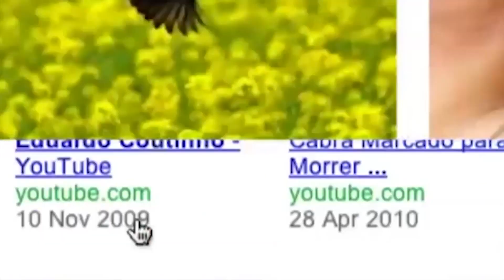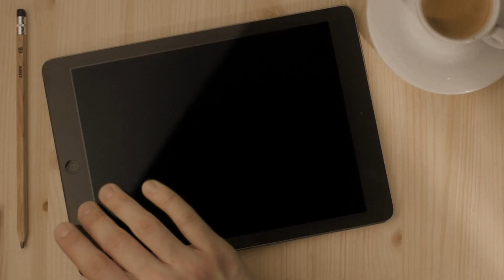Festival Visões Periféricas | Agenda! Curta!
O projeto articula audiovisual, educação e tecnologias para ampliar o universo de expressão e percepção estética das múltiplas periferias brasileiras. Durante os dias em que acontece o festival recebe e promove o encontro entre filmes e diretores de diversas partes do país e continente. O Visões Periféricas é um festival pioneiro no Rio de Janeiro. Não só foi o primeiro a criar um espaço privilegiado para filmes e realizadores oriundos de oficinas, escolas livres e projetos de formação do Brasil, como também é pioneiro ao realizar exibições em regiões da cidade que até então não eram contempladas por festivais desse porte, como as favelas cariocas. Regina Casé, Eduardo Coutinho, Marcelo Yuka e a atriz Léa Garcia já foram homenageados neste que é um festival referência no país e América Latina. Em 2015, o festival homenageou o FUNK, patrimônio cultural carioca.